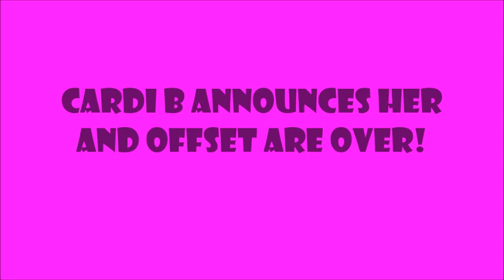Cardi b wants a divorce! (Instagram video on why...)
Cardi B says she and her husband Offset have broken up in a shocking new video